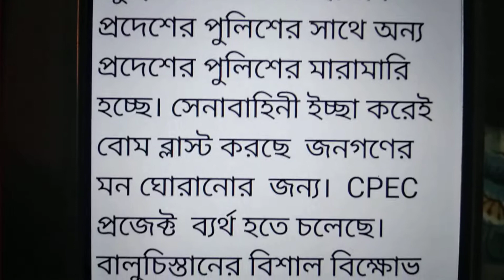পাকিস্তানের বর্তমান করুন অবস্থা